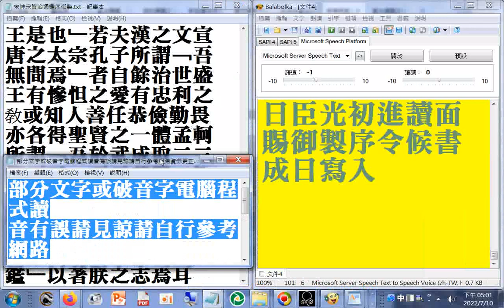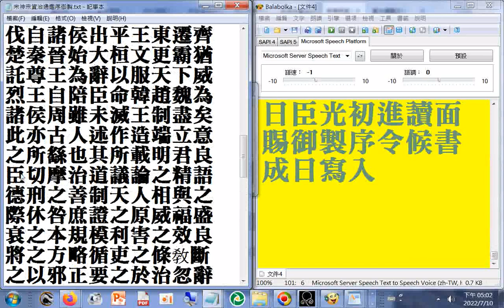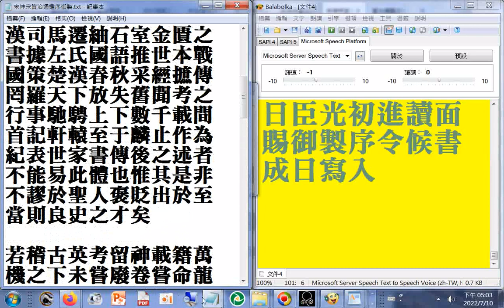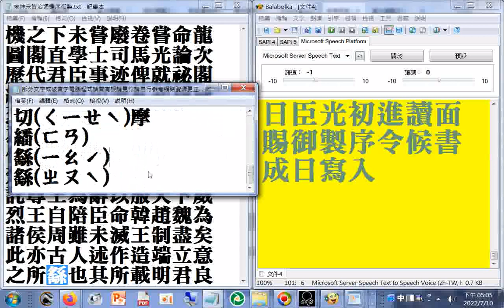宋神宗資治通鑑序御製(部分文字或破音字電腦程式讀音有誤請見諒請自行參考網路資源更正（切摩之切讀音請更正為ㄑㄧㄝ）20220710)有聲書 瀏覽.wmv （畜其德通蓄其德）